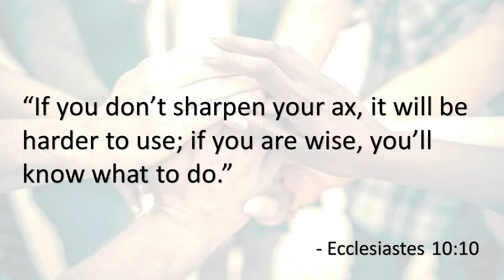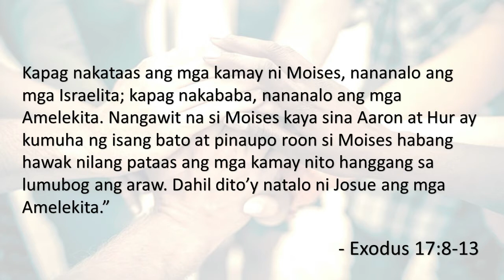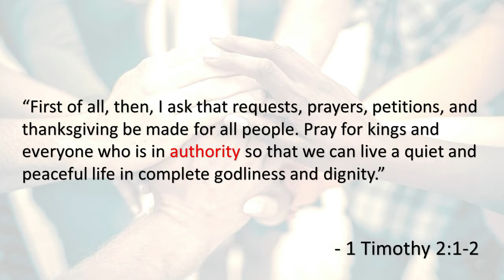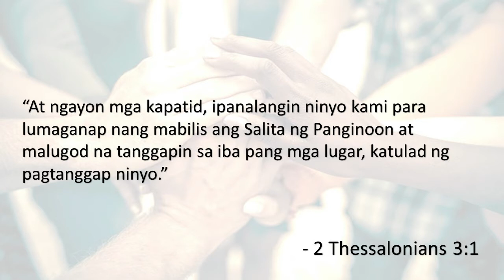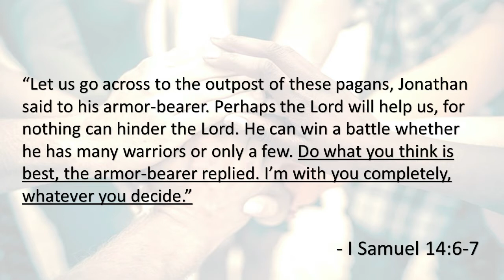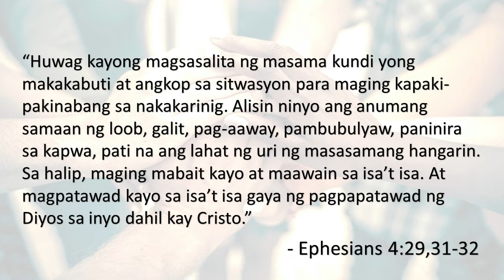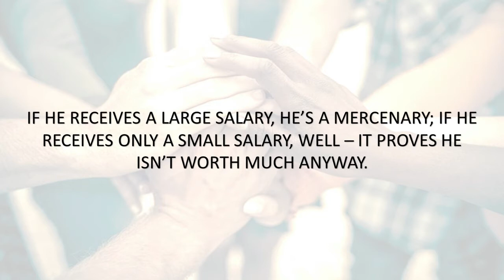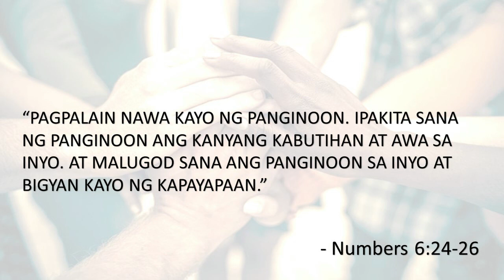Sunday Morning Message - October 16, 2021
Topic: Hold The Hand of Your Pastor